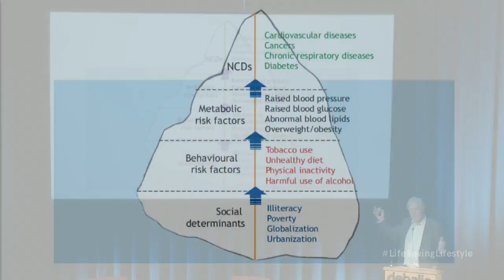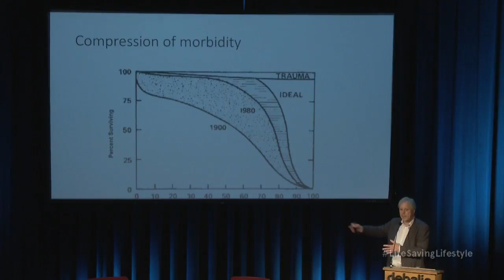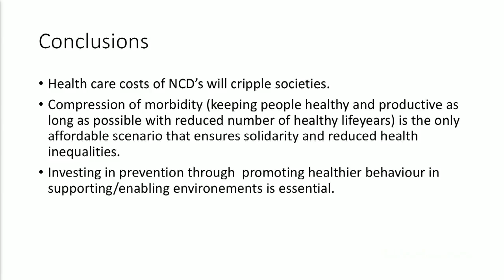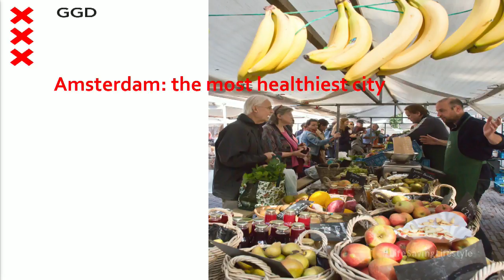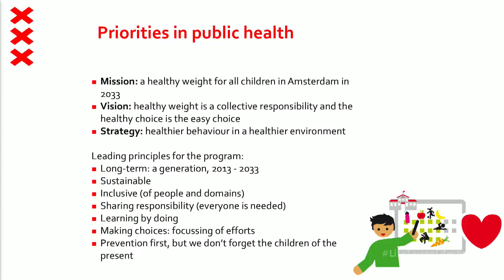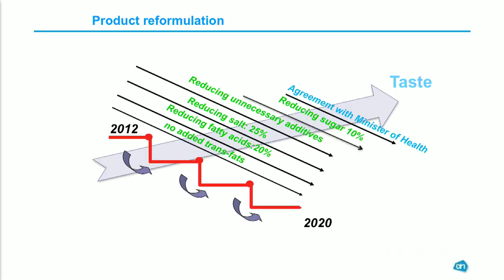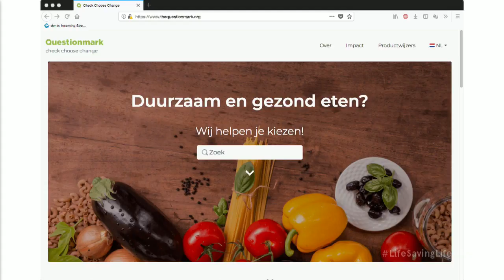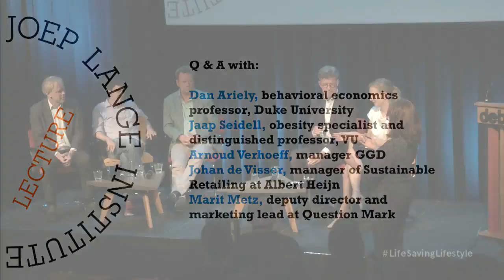Dan Ariely: A healthy lifestyle as a lifesaving medicine?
Combining tech and behavior to stimulate people to make healthy choices

-  Without realizing, tech giants influence our behavior. Elections are influenced trough micro targeting, the tobacco industry created social norms around smoking as a cool thing to do, and supermarkets influence what we buy. We know that this is happening, and that it creates an environment that benefits short-term satisfaction instead of whatever gives us the most long-term benefits. Why not use this knowledge for our health? At the lecture we will bring together key stakeholders behavioral economist Dan Ariely, obesity specialist Jaap Seidell, alderman health & wealth for the City of Amsterdam Eric van den Burg, to find out how technological innovations can help us lead healthier lives.

Lifestyle related disease is the biggest killer worldwide. Globally it is the poor who are affected most. Stimulating healthy lifestyles is the best preventive medicine. Applying tech and behavioral science offers a great opportunity to actually achieve this.
Globally, the awareness to focus on healthy living and prevention instead of just cure alone is increasing. The Dutch government is preparing a “Prevention Deal” and private partners like the food industry are realizing they also have a responsibility. The case is clear: lifestyle changes can prevent chronic diseases such as heart disease, stroke and cancer. It saves lives and cuts healthcare costs. Yet, despite this focus, we are still looking for an effective strategy.

Speakers:

    Dan Ariely, who has worked for big companies like Facebook and Google to get a better understanding in the behavior of their customers, will discuss with you how to use the same technology, data and behavioral insights to help us exercise more and eat more healthily. Will we in future all have our digital lifestyle coach on our phone that helps us make healthy living more fun?

    Jaap Seidell, the country's foremost obesity specialist based at the VU University, Amsterdam. After 35 years of research into weight gain and its more severe manifestation, obesity, the nutrition expert and epidemiologist is convinced that conditions can be created that allow people to grow up healthily and helps them get ahead in life. He will illustrate this by showing a case study of the Amsterdam approach to healthy weight (AAGG).

    Arnoud Verhoeff, manager at GGD, will elaborate on the political aspect of stimulating people to live a healthier life. As part of the GGD, he was involved with the Amsterdam approach to healthy weight (AAGG) that actively tried to decrease child obesity in Amsterdam, also providing him with insights about the impact of the initiative.

    Johan de Visser, manager of Sustainable Retailing at Albert Heijn, is responsible for making sure healthy choices are available at Albert Heijn, for all customers. Having served various positions at the firm, he has years of experience in the food industry. He will take part in the discussion about what can be done now as a first step to help customers make healthier choices, applied to Albert Heijn as a case.

    Marit Metz is the deputy director and marketing lead at Question Mark. Question Mark is a company that collects and uses data to determine how healthy and sustainable supermarket products are. Their mission is to make people more aware and the food industry more transparent. She will offer her knowledge and experience through discussion, using Question Mark as a case that shows efforts to help people make better choices.

At the Joep Lange Institute we believe the next decade globally will be about personalized marketing for the good. The mobile revolution creates enormous amounts of data that can be used to understand and influence human behavior. This is the time to join forces and use this opportunity to create effective interventions that actually lead to a change in behavior.

Language: English

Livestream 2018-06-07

 N E D E R L A N D S :

Zonder dat we het merken, beïnvloeden de techgiganten van deze wereld aan de lopende band ons gedrag. De verkiezingen worden beïnvloed door microtargeting, de tabaksindustrie heeft met succes de norm gecreëerd dat roken gezien wordt als stoer en supermarkten beïnvloeden met hun marketingstrategieën wat we kopen. Ergens zijn we ons hier wel van bewust. Dat dit vooral prikkels geeft om op korte termijn te handelen en het vaak niet in lijn is met onze eigen doelstellingen. Waarom passen we deze kennis niet toe op het gebied van gezondheid?